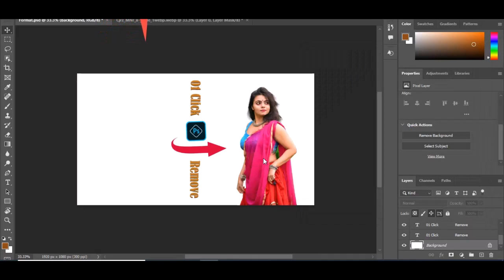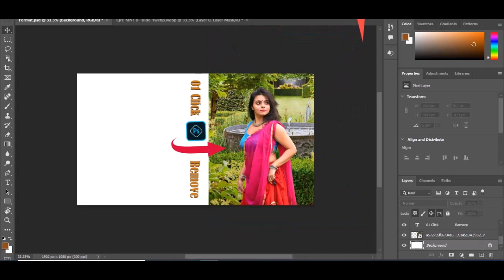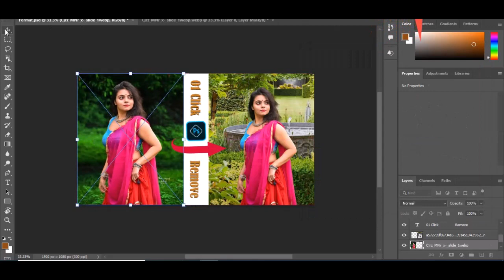Uncommon Red Sharee Dresses Photo Editing - Photoshop Easy Tutorial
Red Sharee Dresses Photo Editing - Photoshop Easy Tutorial

Photo Editing HDR Tutorial
Note:- All the image/Picture shown in this video belong to the respected owner and not me I am not the owner of any picture showed in this video. All content used Copyright to HDR Crapo. use or commercial display or editing of the content without proper Authorization is not allowed. Thank you.